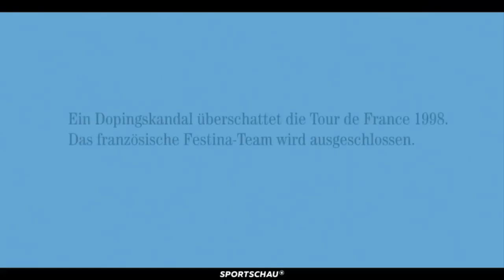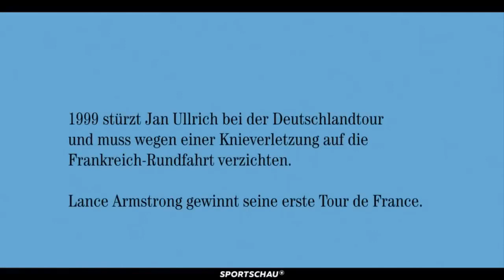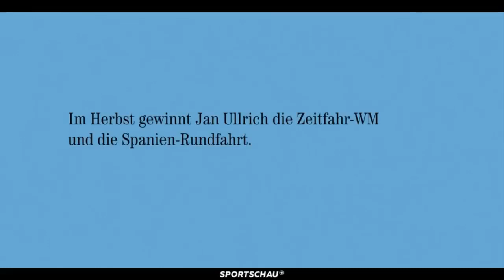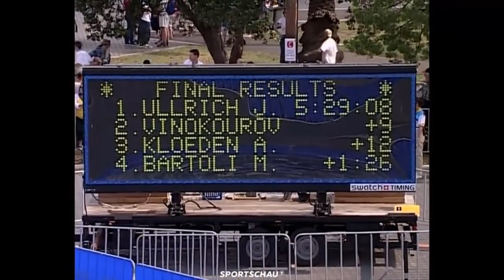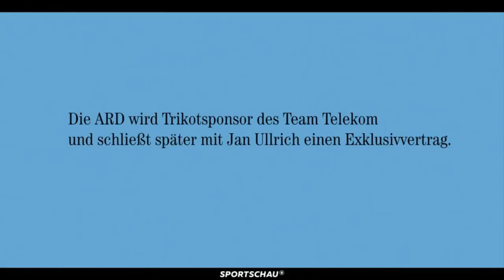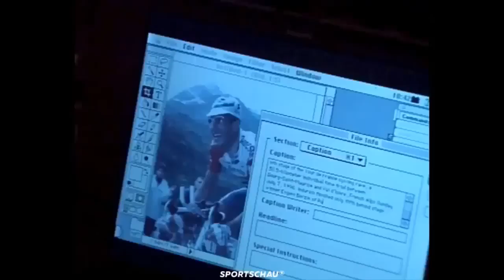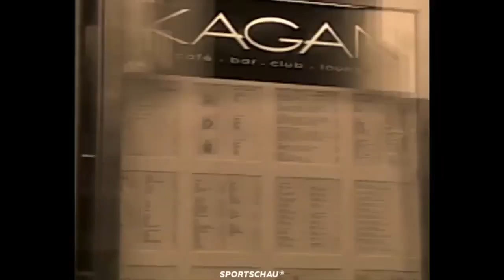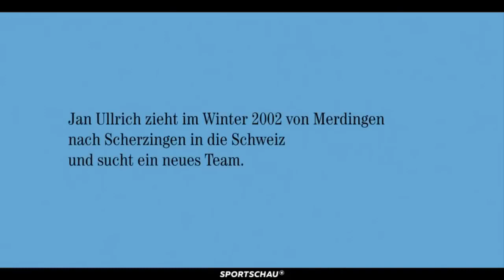Being Jan Ullrich Folge 3